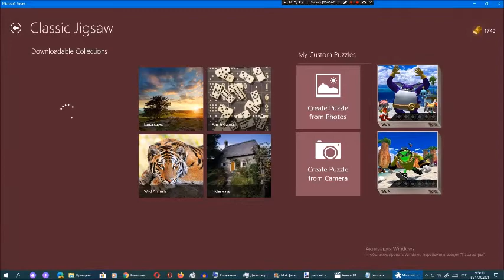Киберпазлы от Арсения Иванова. Глава 28. Часть 3